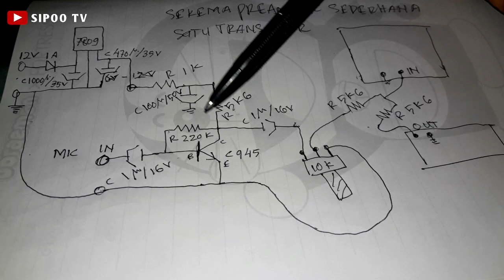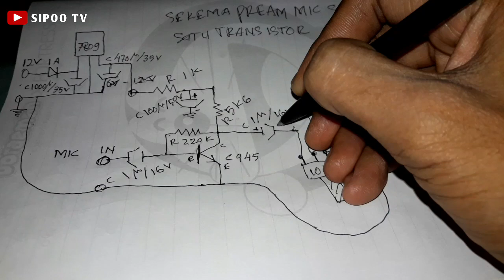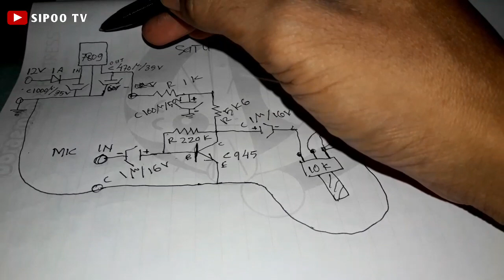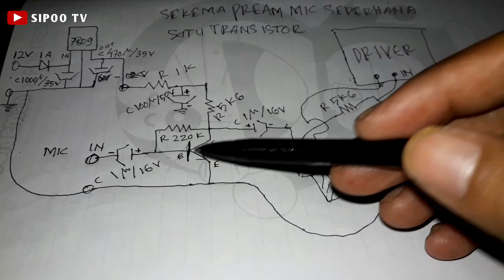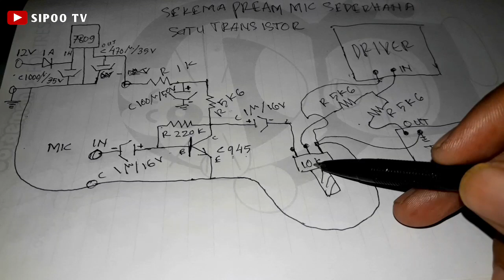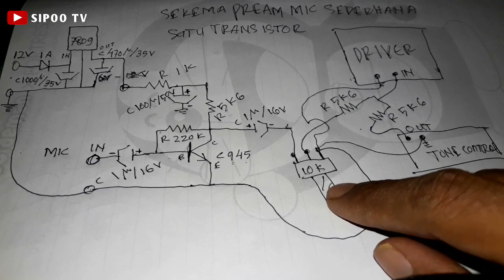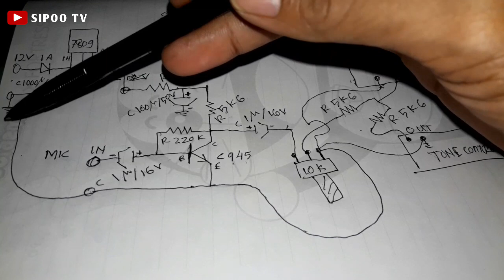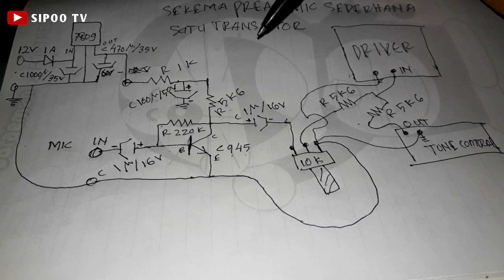SEKEMA PREAM MIC 1 TRANSISTOR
Sekema pream mic sederhana 1 transistor ini hasilnya lumayan untuk teman2 yang mau bikin usahakan nilai komponen sama ya agar hasilnya sempurna, semoga bermanfaat...